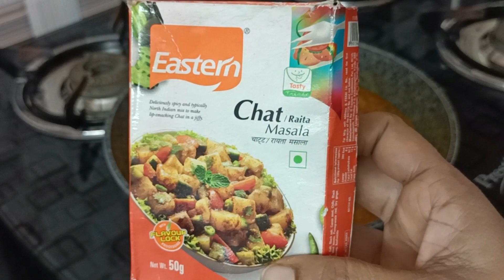బఠాణి చాట్ receipe 👌అదిరిపోయే yummy yummy chat ఇంట్లోనే easy గా homemade 👍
In this video tasty tasty bayani chat follow the receipt and enjoy the real taste.